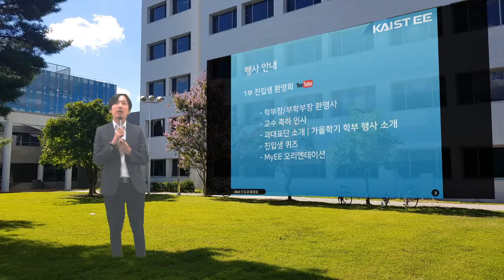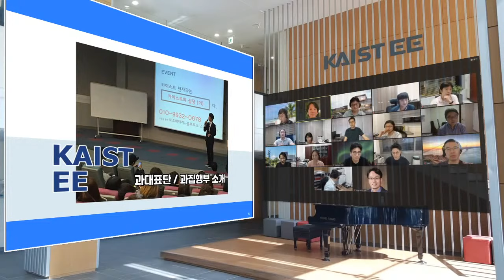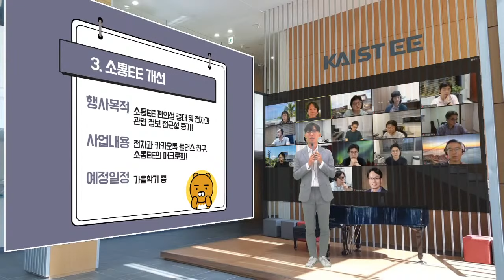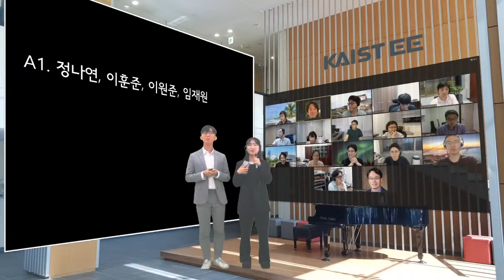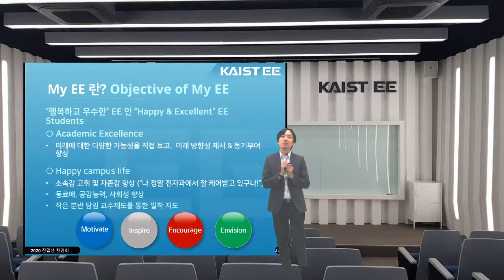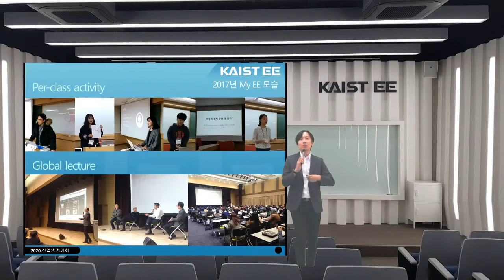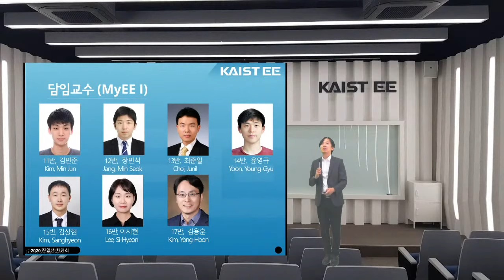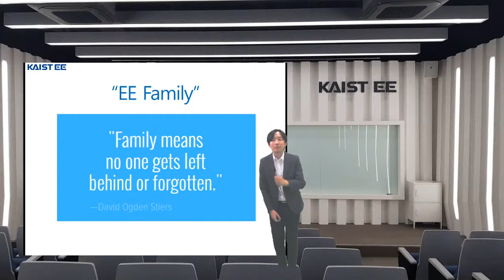2020진입생 환영회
진입생 환영회 및 MyEE 오리엔테이션 녹화영상입니다.